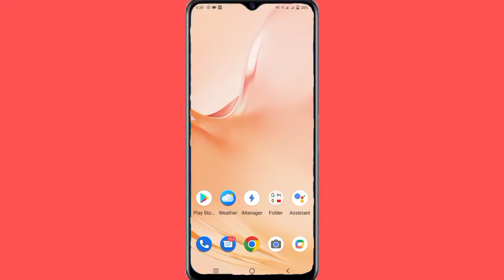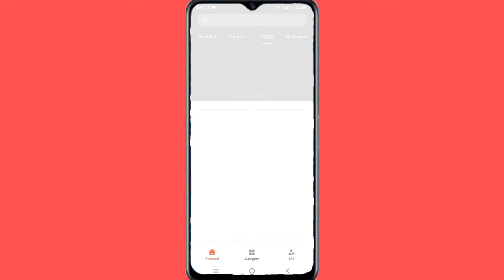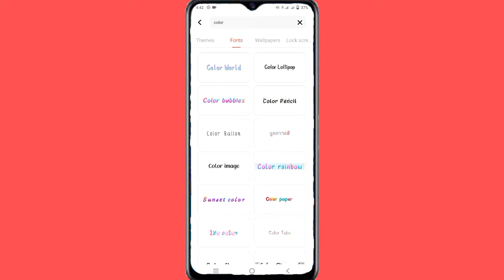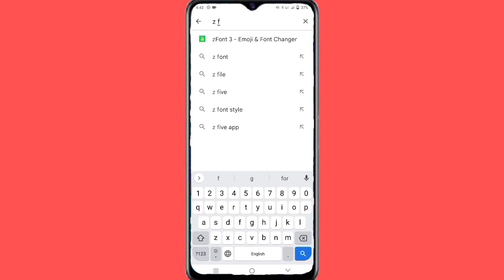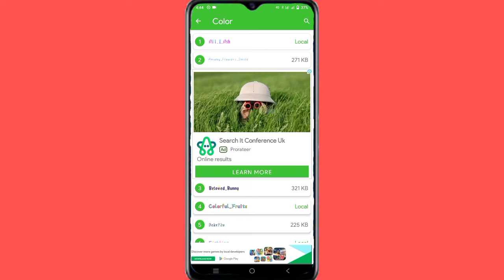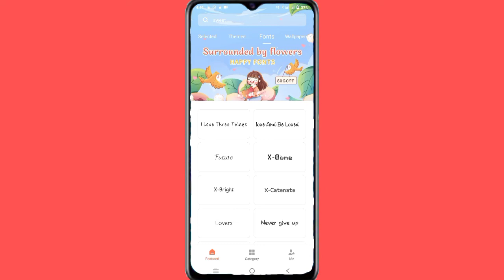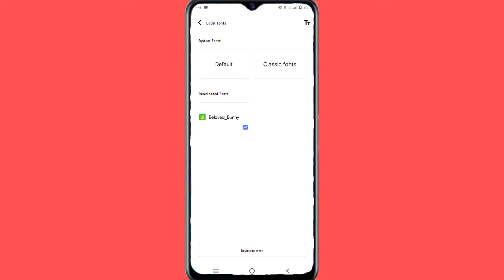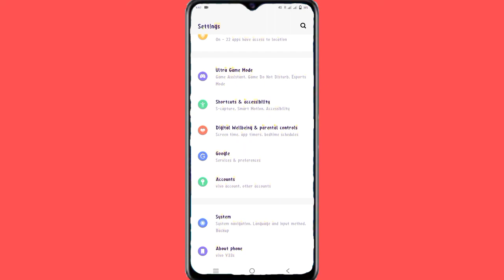How To Vivo Y21 Color Font Style Download ll Color Font Style Apply ll Change Font Style Vivo Y21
How To Vivo Y21 Color Font Style Download
How To Color Font Style Apply Vivo Y21
How To Change Font Style Vivo Y21
Vivo Y21 Font Download And Apply Kaise kare
How To Color Font Style Download Vivo Y21
How To Vivo Y21 Setting me Color Font Style Use Kaise kare